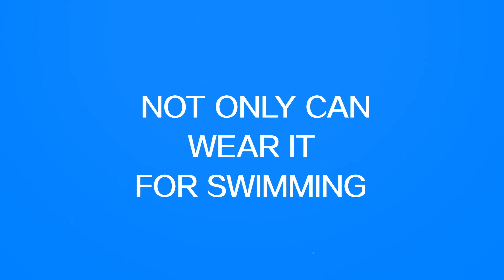Sponge Move Pro Smartwatch INTRO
Introducing our new smart watch - Sponge Move Pro